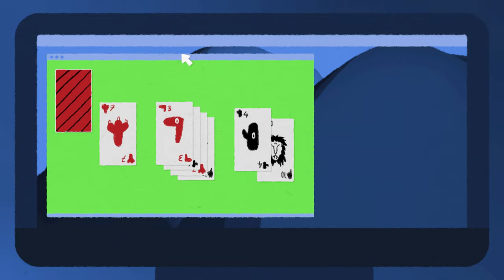Why Introspection Matters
Most of our mistakes come down to one crucial error: our failure to understand ourselves well enough. That’s why we need to learn the art of introspection.

Enjoying our Youtube videos? Get full access to all our audio content, videos, and thousands of thought-provoking articles, conversation cards and more with The School of Life Subscription

Be more mindful, present and inspired. Get the best of The School of Life delivered straight to your inbox

FURTHER READING

“One of the hardest things to describe or to be properly aware of is what it feels like to be inside our own minds: the second-by-second flow of images, words, feelings and sounds inside our heads that philosophers call our ‘consciousness’…”

CREDITS